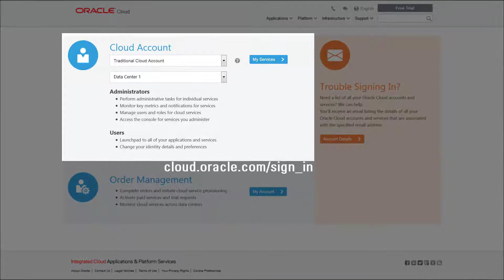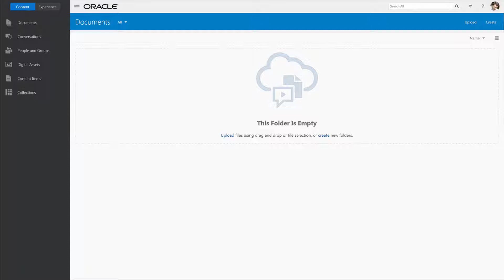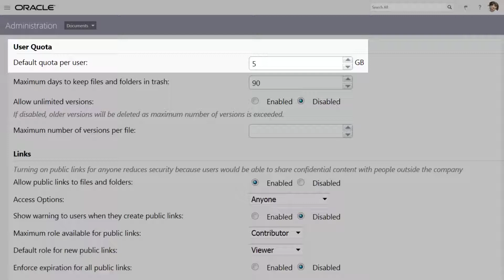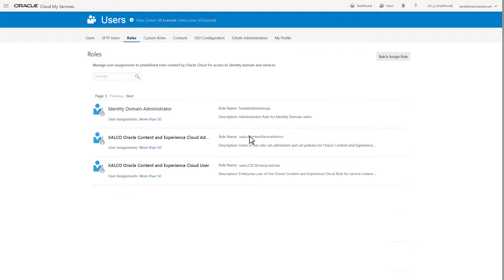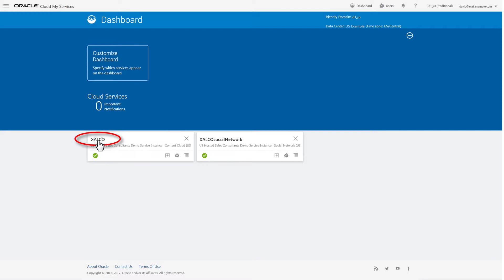Getting Started Administering Oracle Content and Experience Cloud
This short video walks a new administrator through the process of signing in and easily configuring service defaults and adding users to Oracle Content and Experience Cloud.

Oracle Content and Experience Cloud. Simple. Secure. Everywhere.
18.1.5

1080p/720p HD.